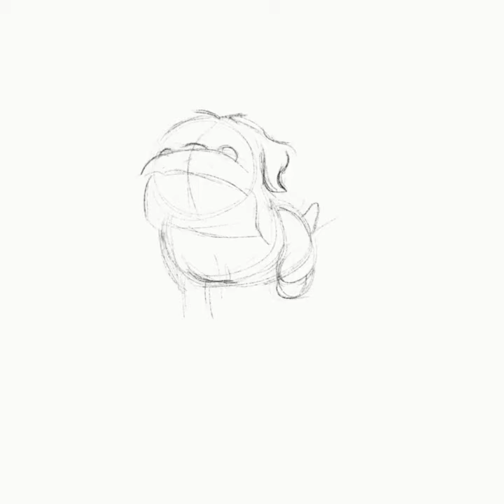Using Procreate - Behind the scenes on the 'World of Wooks'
Illustrations by Karen Maley